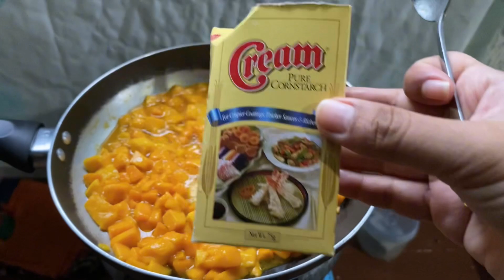Low Budget Mango Pie ala Jollibee